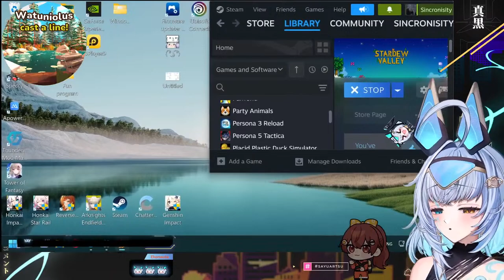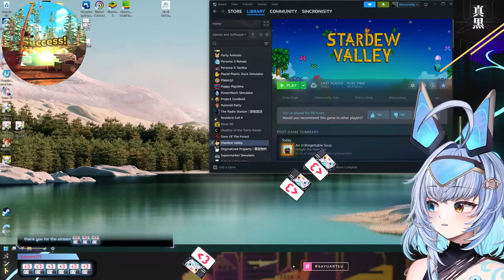【NEW STARDEW FARM】PART 2 with Renniesaurus!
Doing the new farm plot!

Twitch.tv/Renniesaurus

Become an OFFICIAL Sindicate Member for special perks!

【Hashtags🔩】sincronisity
General/Live
🎨 Art
🎬 Clips
🔞NSFW
🤣 Memes
🎉 Fans

⚠️【CHAT RULES】⚠️
1. Please keep chat relevant to the stream.
2. Do not disrespect other streamers, and do not mention other streamers unless Sayu mentions them first.
3. Please use Japanese or English in the chat so Sayu can understand.
4. Please NO SPOILERS unless directly asked for.
5. BACKSEATTING IS SOMETIMES OK! Keep it kind and respectful!
5. Do not trauma dump in any way. If you use a supa/donation to do so, Sayu will probably treat it as a joke. If you are struggling, please seek professional help

【Credits】
Art by X@chika_nyanco